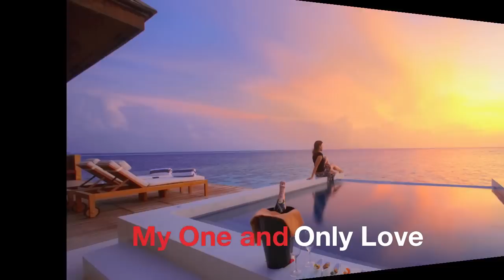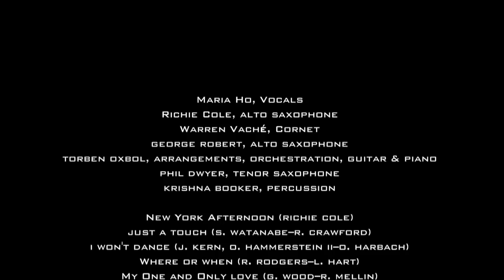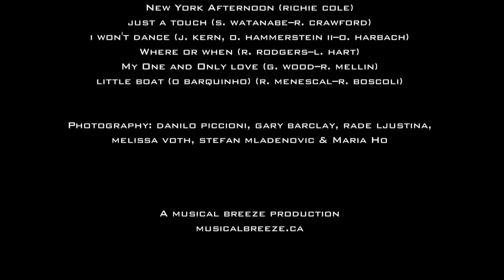Maria Ho - Where or When album.mov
It was a creative and breathtaking journey working on this recording! for more info or on iTunes.

Album: Where or When - Musical Breeze MB1001